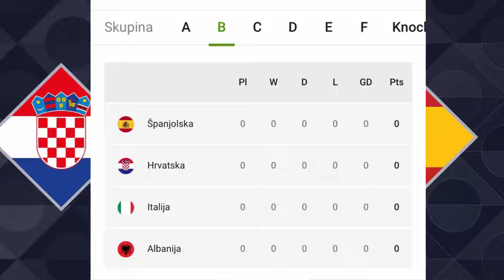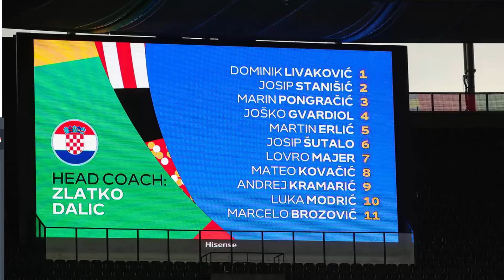⚽Hrvataka Pobjedjuje Spaniju Da ili Ne!?⚽Hrvatska u dobroj formi protiv Furije!